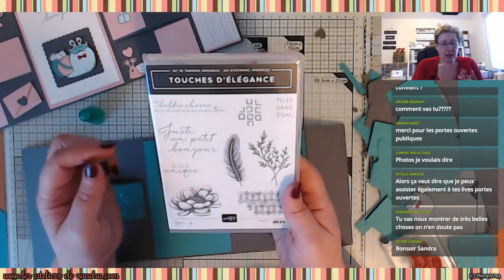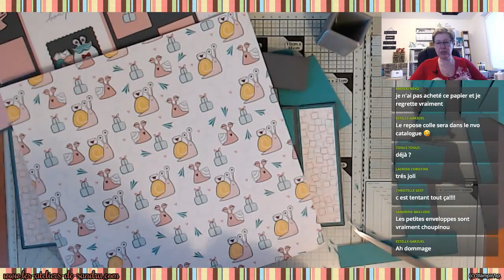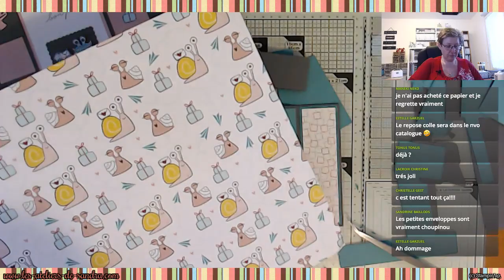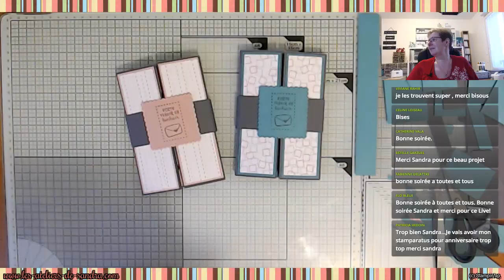Une carte Pop Up collection pli remis